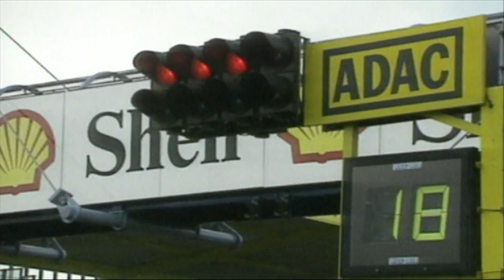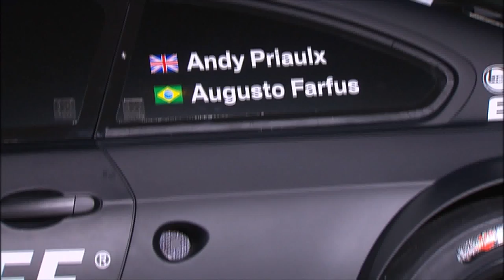Classic BMW DTM Racing Footage + the New M3 DTM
BMW: Classic DTM Racing Footage mixed with a preview of BMW's upcoming DTM race car